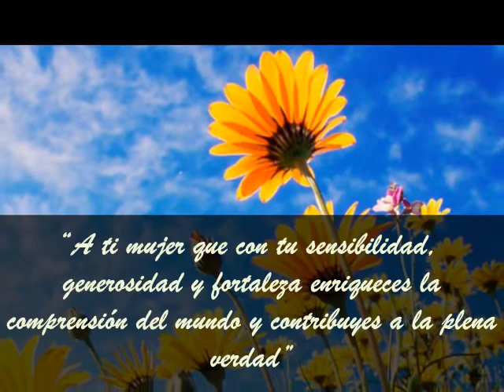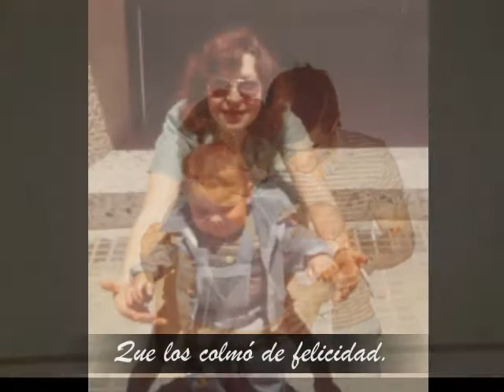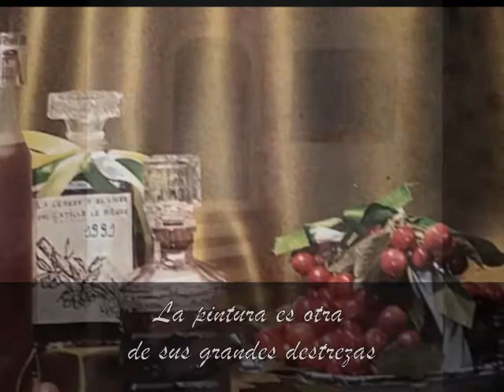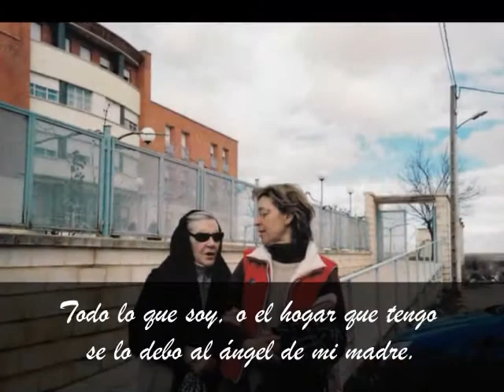HOMENAJE A ISABEL MIÑAMBRES PRIETO